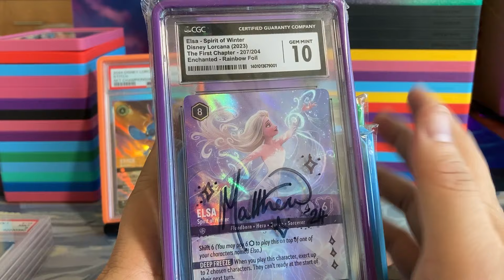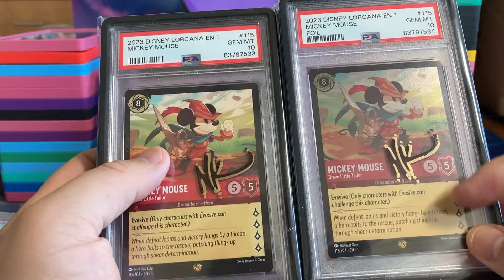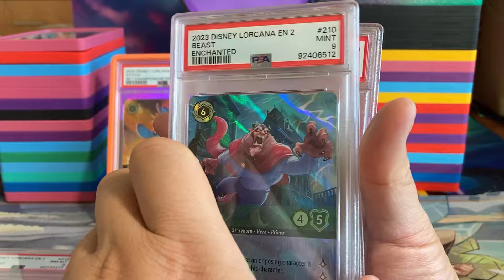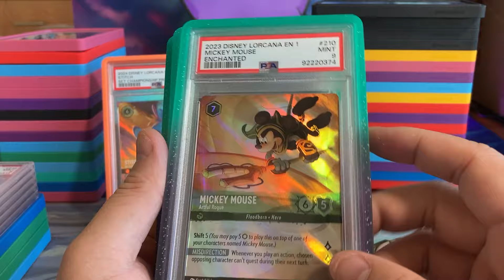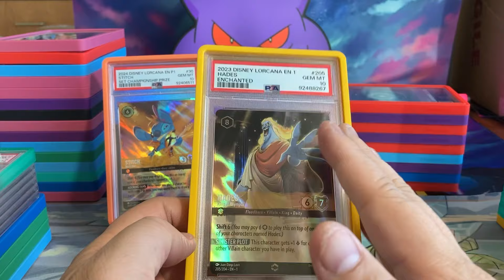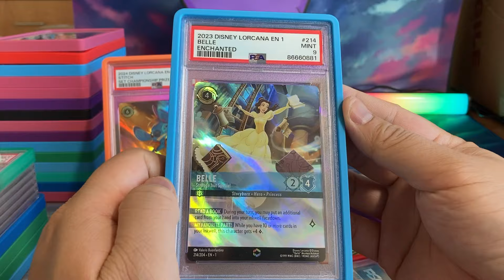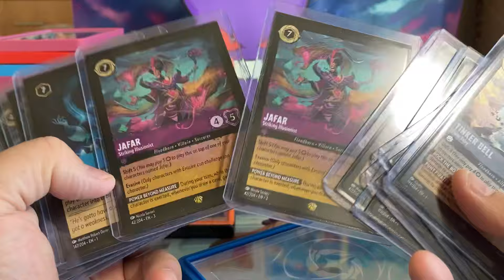Disney Lorcana Enchanted PSA Collection